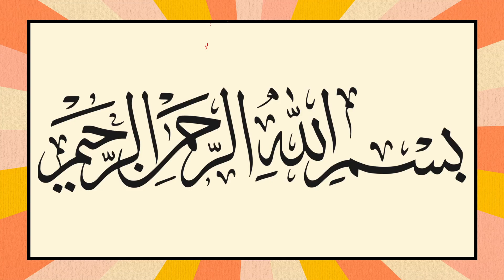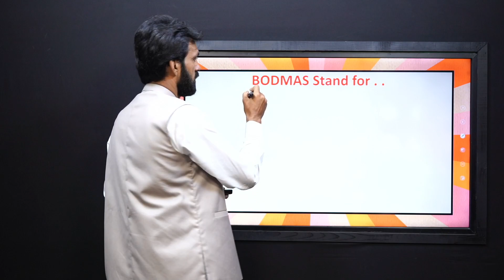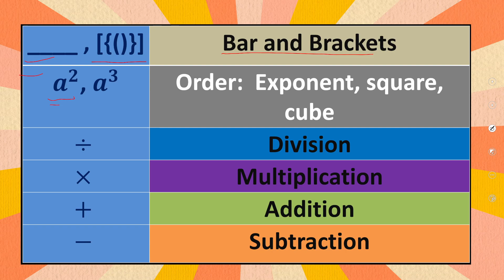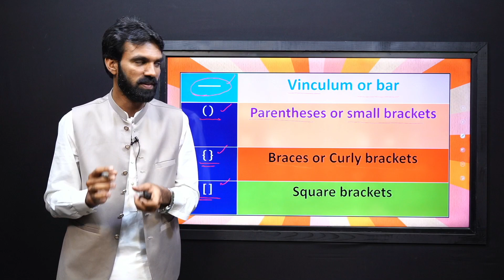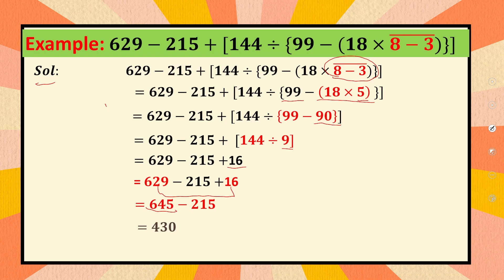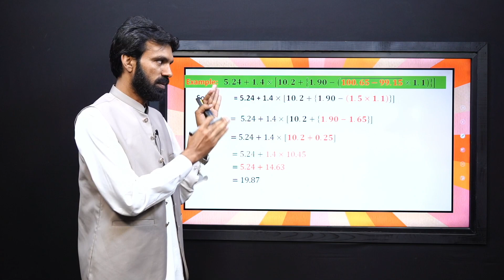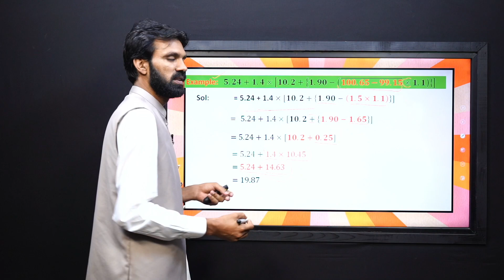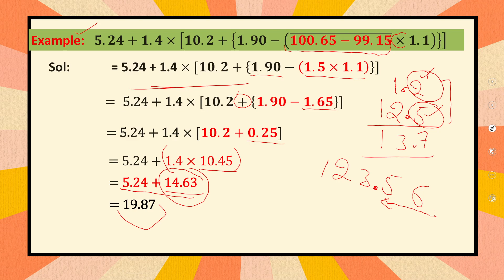Mathematics Grade 6 topic 3.6 and 3.7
1.PowerPoint Presentation